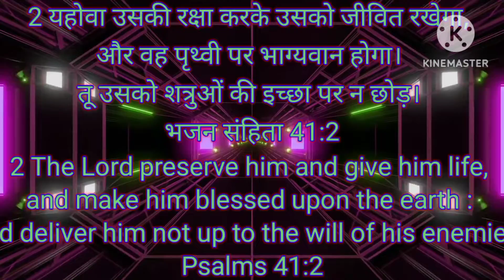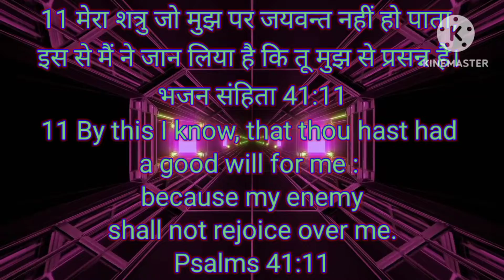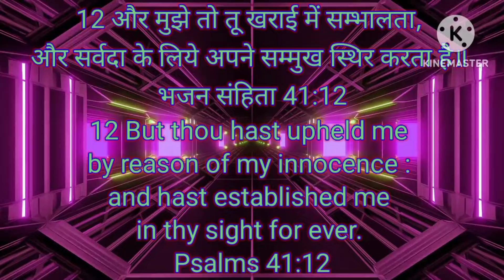रोगी व्यक्ति की प्रार्थना। Prayer of sick man . भजन संहिता 41। Psalm 41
रोगी व्यक्ति की प्रार्थना।
 Prayer of sick man .
 भजन संहिता 41।
Psalm 41

1 क्या ही धन्य है वह, जो कंगाल की सुधि रखता है! विपत्ति के दिन यहोवा उसको बचाएगा।
1 Unto the end, a psalm for David himself. Blessed is he that understandeth concerning the needy and the poor : the Lord will deliver him in the evil day.
Psalms 41:1

2 यहोवा उसकी रक्षा करके उसको जीवित रखेगा, और वह पृथ्वी पर भाग्यवान होगा। तू उसको शत्रुओं की इच्छा पर न छोड़।
2 The Lord preserve him and give him life, and make him blessed upon the earth : and deliver him not up to the will of his enemies.
Psalms 41:2

3 जब वह व्याधि के मारे सेज पर पड़ा हो, तब यहोवा उसे सम्भालेगा; तू रोग में उसके पूरे बिछौने को उलटकर ठीक करेगा॥
3 The Lord help him on his bed of sorrow : thou hast turned all his couch in his sickness.
Psalms 41:3

4 मैं ने कहा, हे यहोवा, मुझ पर अनुग्रह कर; मुझ को चंगा कर, क्योंकि मैं ने तो तेरे विरुद्ध पाप किया है!
4 I said: O Lord, be thou merciful to me : heal my soul, for I have sinned against thee.
Psalms 41:4

5 मेरे शत्रु यह कहकर मेरी बुराई करते हैं: वह कब मरेगा, और उसका नाम कब मिटेगा?
5 My enemies have spoken evils against me: when shall he die and his name perish?
Psalms 41:5

6 और जब वह मुझ से मिलने को आता है, तब वह व्यर्थ बातें बकता है, जब कि उसका मन अपने अन्दर अधर्म की बातें संचय करता है; और बाहर जाकर उनकी चर्चा करता है।
6 And if he came in to see me, he spoke vain things : his heart gathered together iniquity to itself. He went out and spoke to the same purpose.
Psalms 41:6

7 मेरे सब बैरी मिलकर मेरे विरुद्ध कानाफूसी करते हैं; वे मेरे विरुद्ध होकर मेरी हानि की कल्पना करते हैं॥
7 All my enemies whispered together against me : they devised evils to me.
Psalms 41:7

8 वे कहते हैं कि इसे तो कोई बुरा रोग लग गया है; अब जो यह पड़ा है, तो फिर कभी उठने का नहीं।
8 They determined against me an unjust word : shall he that sleepeth rise again no more?
Psalms 41:8

9 मेरा परम मित्र जिस पर मैं भरोसा रखता था, जो मेरी रोटी खाता था, उसने भी मेरे विरुद्ध लात उठाई है।
9 For even the man of peace, in whom I trusted, who ate my bread, hath greatly supplanted me.
Psalms 41:9

10 परन्तु हे यहोवा, तु मुझ पर अनुग्रह करके मुझ को उठा ले कि मैं उन को बदला दूं!
भजन संहिता 41:10
10 But thou, O Lord, have mercy on me, and raise me up again : and I will requite them.
Psalms 41:10

11 मेरा शत्रु जो मुझ पर जयवन्त नहीं हो पाता, इस से मैं ने जान लिया है कि तू मुझ से प्रसन्न है।
भजन संहिता 41:11
11 By this I know, that thou hast had a good will for me : because my enemy shall not rejoice over me.
Psalms 41:11

12 और मुझे तो तू खराई से सम्भालता, और सर्वदा के लिये अपने सम्मुख स्थिर करता है॥
भजन संहिता 41:12
12 But thou hast upheld me by reason of my innocence : and hast established me in thy sight for ever.
Psalms 41:12

13 इस्राएल का परमेश्वर यहोवा आदि से अनन्तकाल तक धन्य है आमीन, फिर आमीन॥
भजन संहिता 41:13
13 Blessed by the Lord the God of Israel from eternity to eternity. So be it. So be it.
Psalms 41:13